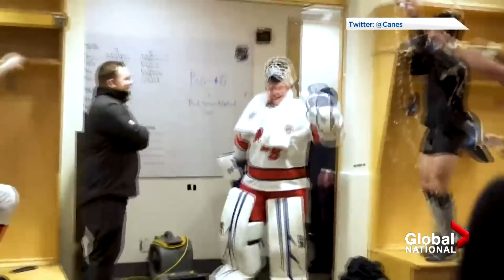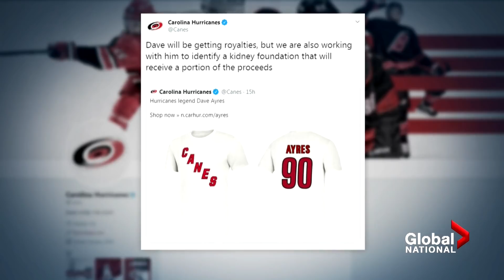Zamboni driver turned backup goalie David Ayres becomes sensation after unexpected NHL debut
Zamboni driver David Ayres from Whitby, Ont., became an unexpected hockey hero after he helped the Carolina Hurricanes win against the Toronto Maple Leafs.

Eric Sorensen reports on his surprise first-time performance.